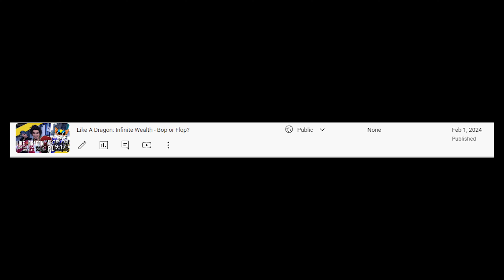Black Myth: Wukong - Bop or Flop?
It's been out for two weeks but you've all been waiting for what the REAL verdict is on this monke game. Well here it is!